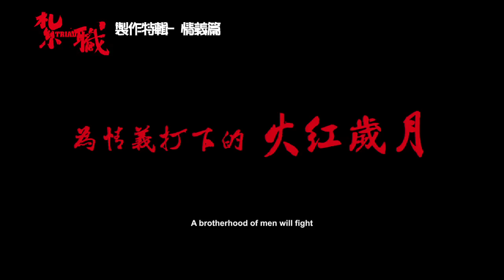電影《紮職》製作特輯 - 情義篇